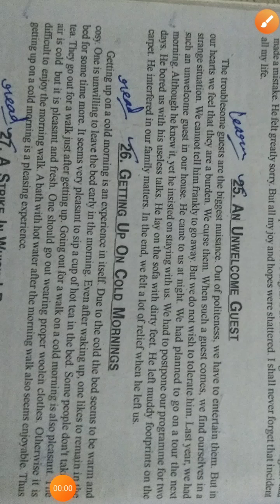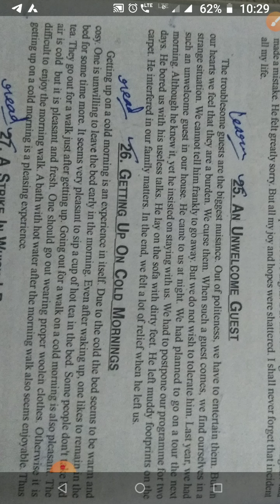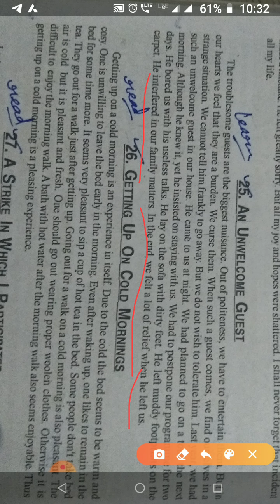An Unwelcome Guest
Essay for all classes related to CBSE and HBSE